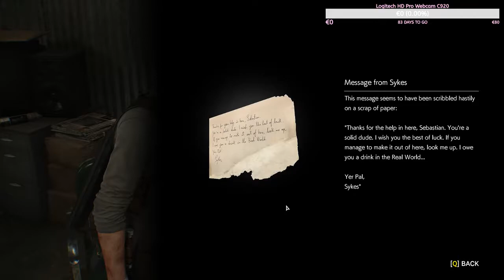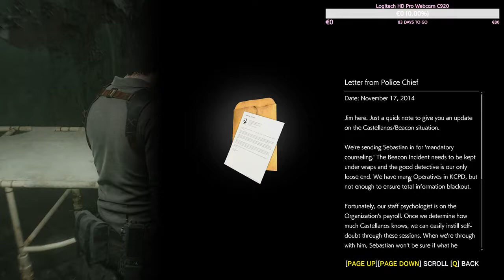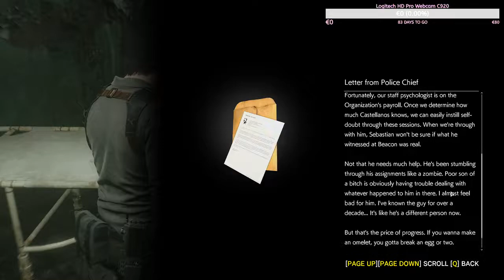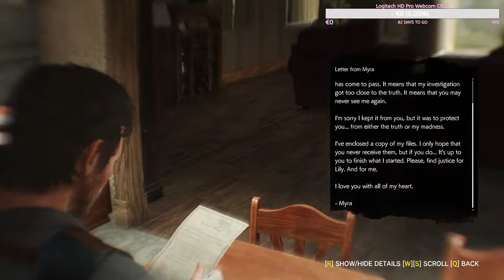Let's Play ❤ The Evil Within 2 | Live Stream - Part 5 Flamethrower Boss Fight + Lost Friends :(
Skip to 0:30

Welcome! Im planing to stream various games. Just sit back and enjoy :D
I mostly livestream lets play with commentary but i will also stream some games no commentary :)

I stream every saturday&sunday and sometimes a random day during week. I havent hours yet, i can stream at random moment.

Im saving money for buying camera, you can donate if you wish ^_^

My Rig
i7 6700K
MSI B150M Bazooka
Asus Dual GTX 1060 6GB OC
Nox Hummer MC USB 3.0 Black
Monitor: BenQ GL2450HE 24" LED
Mouse: B-Move BG Vyper Mouse
Microphone: NOX Krom Kimu
Headset: SteelSeries Siberia 200
Mousepad: SteelSeries
Keyboard: Random crappy one. I need to buy one for gaming :D
Camera: None ;__;